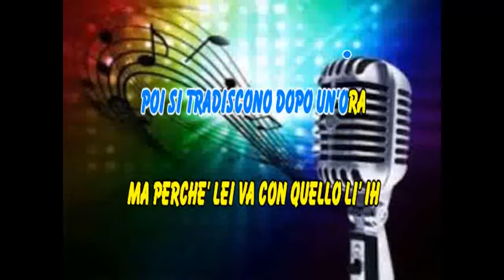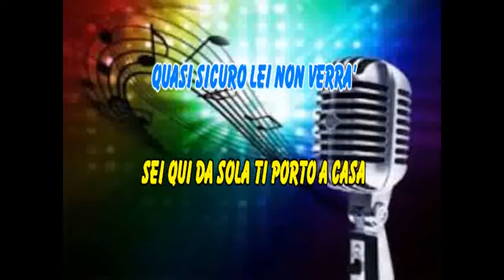KARAOKE NELLA NOTTE CON CORI - 883 (Demo)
KARAOKE NELLA NOTTE CON CORI DEGLI 883 (Demo). BELLO QUESTO PEZZO DI MAX DEGLI ANNI 90.